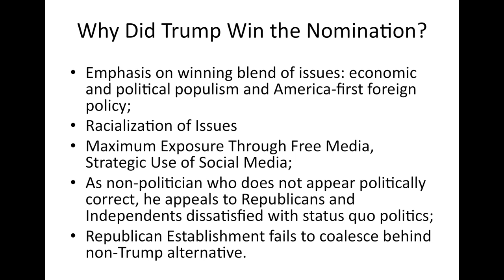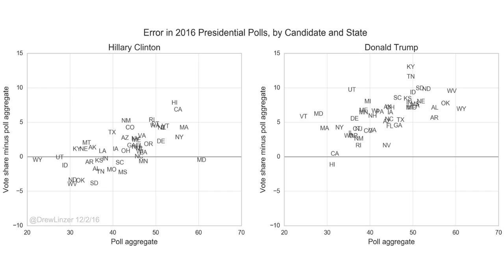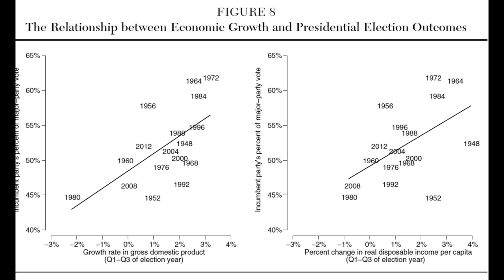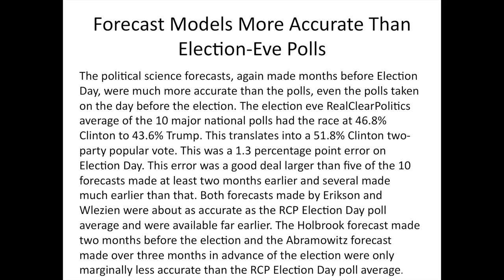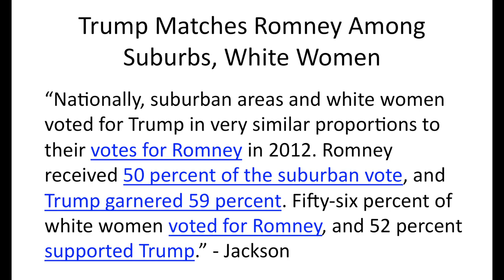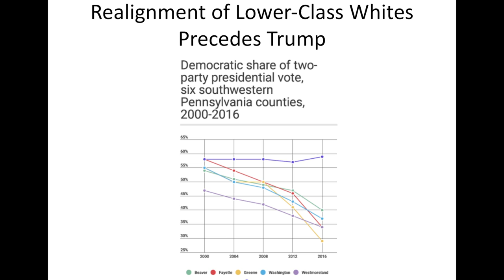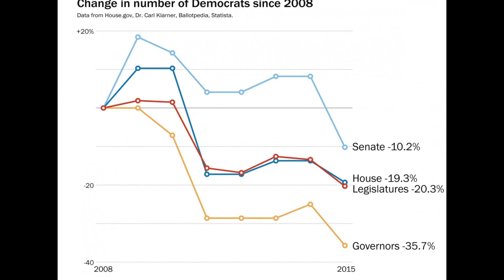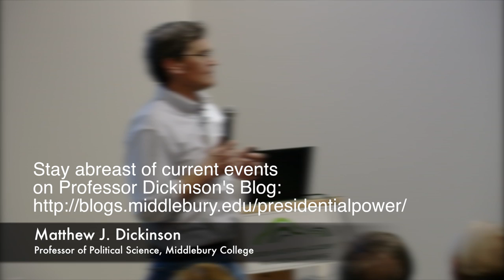GMALL Lectures - Why Trump Won, and What His Presidency Means for America 12.05.16